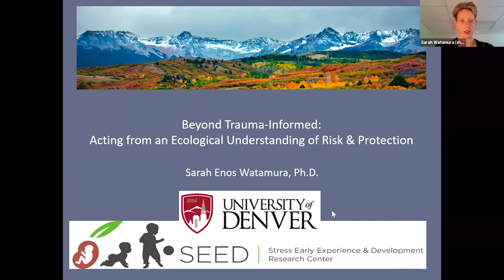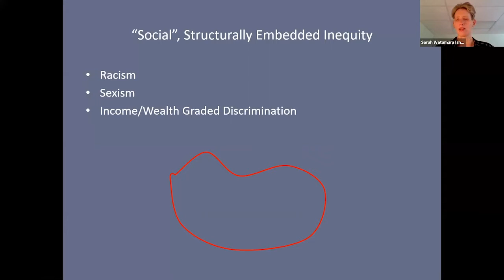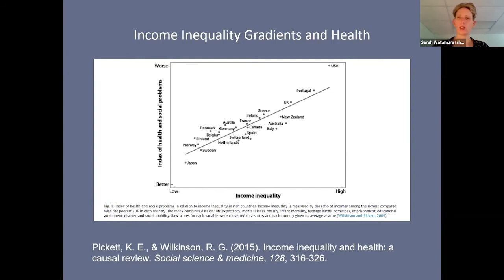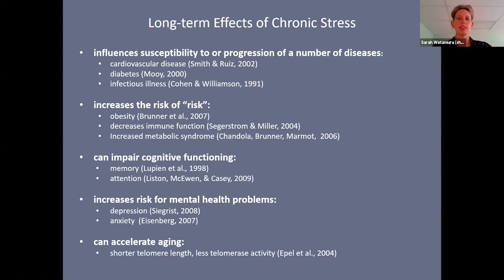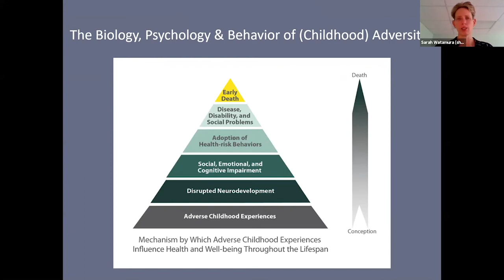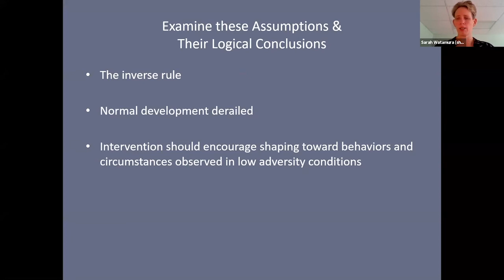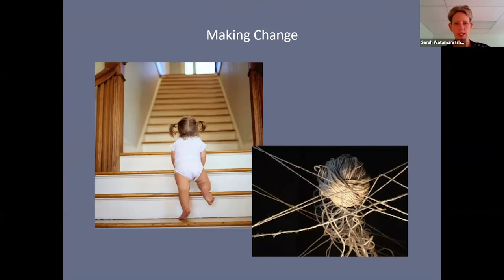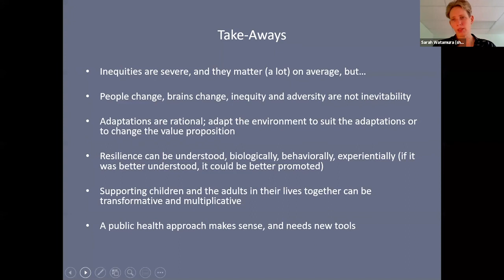2021 SFTI Day 2 Keynote Address: Sarah Watamura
Beyond Trauma-Informed: Acting from an Ecological Understanding of Risk & Protection

This session will discuss risk and protection within a broader ecological framework that situates family-level concerns within systems of influence. Contributions of biological factors at multiple levels - including epigenetic and physiologic - will be discussed, and psychosocial factors will be reviewed to build a more comprehensive understanding of the interplay of risk and protection during development. Multiple leverage points for intervention and support will be explored.